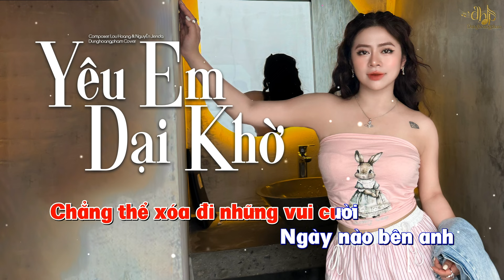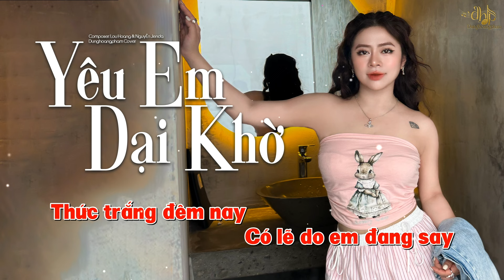KARAOKE YÊU EM DẠI KHỜ - DUNGHOANGPHAM COVER | BEAT GỐC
Lyrics :
Thức trắng đêm nay có lẽ do anh đang say
Biết nói cho ai nghe đây bởi vì không còn được bên em mỗi ngày
Mình từng hứa sẽ vượt qua
Vậy mà kết thúc rời xa
Cớ sao anh cứ mong chờ vì anh đã yêu dại khờ
Từng cùng nhau đi qua giông bão nhưng ko còn thấy nhau khi mưa tan
Tại vì sao tình yêu luôn khiến cho mình mãi tin vào một giấc mơ
Ngày em quay lưng bước đi mưa rơi ướt nhòe lên trên khóe mi
Vì khi yêu chẳng cần lý trí mặc kệ con tim làm điều vô lí.

Đừng trao nhau ân ái nhạt màu đừng để trái tim cứ mãi u sầu
Có đôi khi mệt quá và muốn rời xa
Hãy nhớ lí do vì sao hai ta bắt đầu
Lời chia tay không nói thành lời
Và em cũng đau khi ta xa rời
Phải ko người ơi, lệ rơi tim anh chơi vơi

Vì a đã yêu e dại khờ ờ dù bơ vơ
Tình yêu ấy mãi ko phai mờ a luôn tôn thờ ơ
Chẳng thể xóa đi những vui cười ngày nào bên em
Càng không muốn tương lai yêu người nao khác em
Vì a đã yêu e dại khờ
Thời gian qua nhiều phong ba làm cho ta tự gây ra điều buồn bã lại cãi vã rồi chia xa
Pick up the phone vô tình giọng e vang lên
Vậy nếu không nói gì thêm thôi từ nay nên quên tên
Stop it thôi đừng nói nhiều thêm giờ quên được chưa
Bây giờ đã quá trễ để có thể quay lại yêu lần nữa
Tạm biệt tất cả những lời hứa dối trá
Những gì đã trôi qua
Tấm hình cũ đôi ta
Xóa sạch hết phôi pha
Follow Dung nhé:

© Copyright by Dunghoangpham ☞ Do not Reup